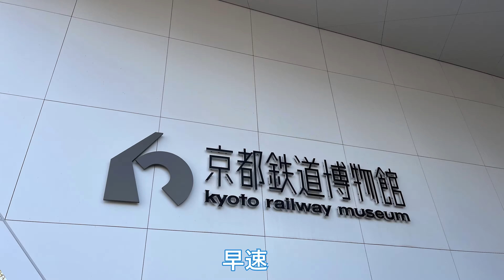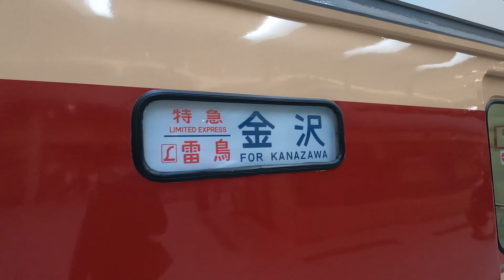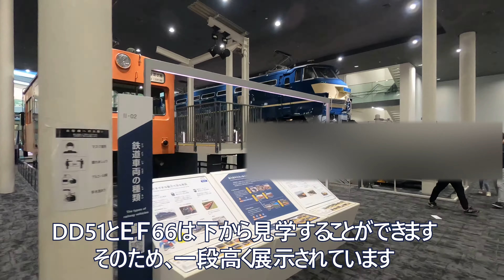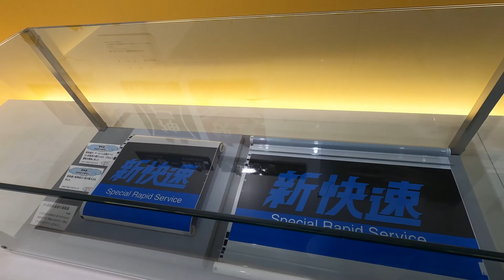京都鉄道博物館に行ってきました！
1日中楽しめる至福の場所
鬼滅の刃ともコラボ中